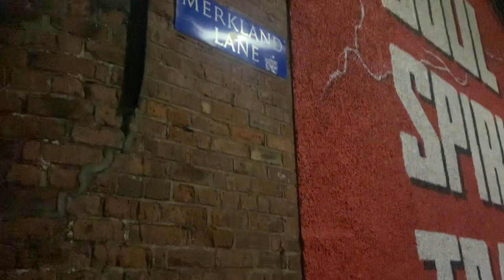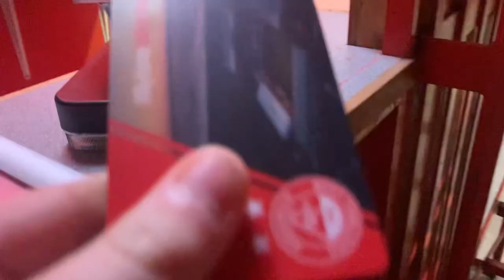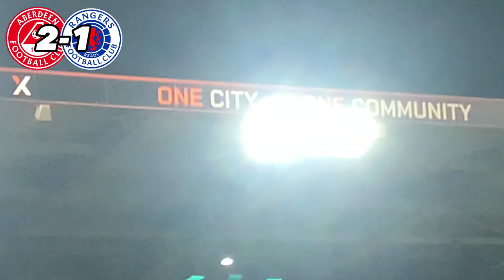NOOOOOO | Aberdeen v Rangers | Matchday Vlog | 20/12/22